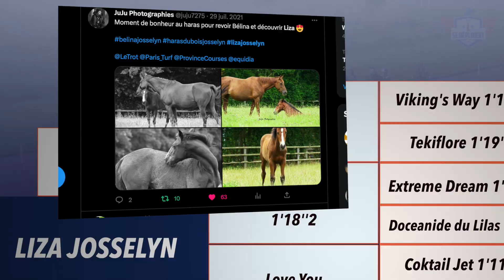Liza Josselyn, une qualifiée issue d'un mariage royal !